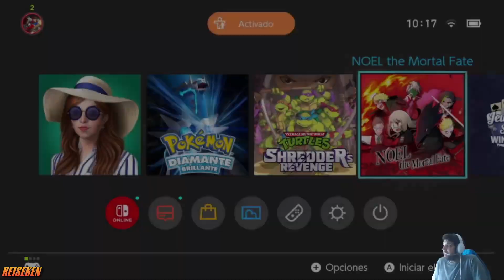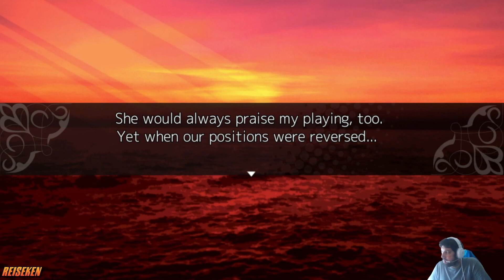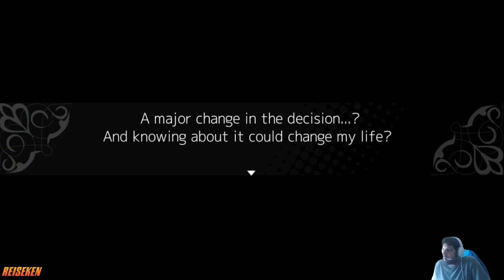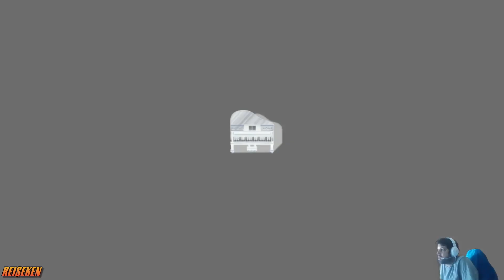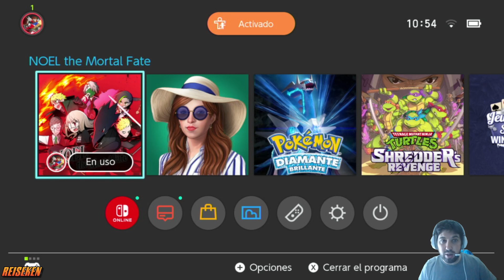Noel the Mortal Fate -Gameplay+Impresiones-Juegos Indie-Reiseken-Español-Nintendo Switch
Hola muy buenas gente, ya tenemos aquí un nuevo vídeo para el canal y se trata en esta ocasión del Noel The Mortal Fate, un jrpg Indie que nos pone en la piel de una joven pianista que por causas de un engaño hace un pacto con un demonio que le pasará a Noel?

Y ya sabeis, si os ha gustado el vídeo dadle al botón de Like y suscribiros al canal, además recordad de darle a la campanilla para que Youtube os avise cuando subo vídeos para el canal

un saludete gente